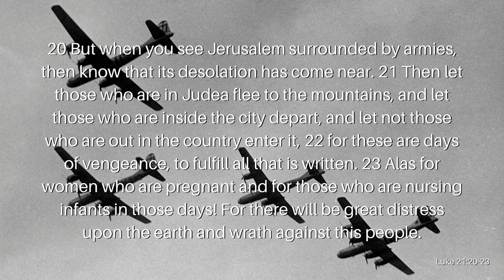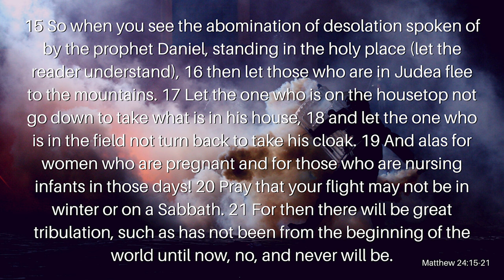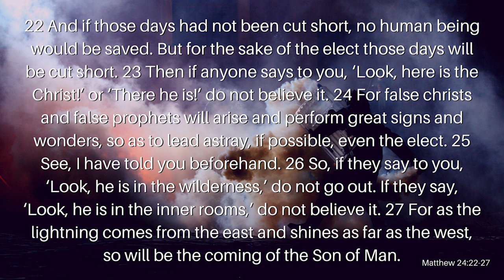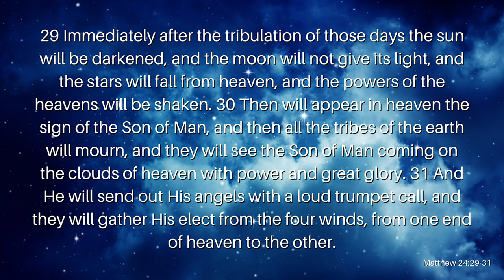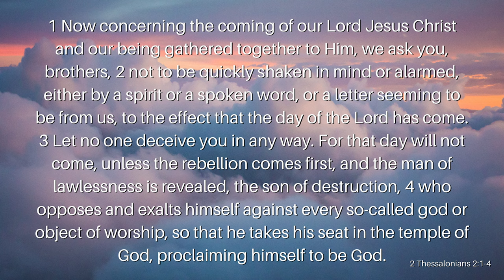Israel Trampled Underfoot of The Gentiles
Jesus foretells of the destruction of Jerusalem by the Gentiles; many believe that this event has already happened. Some claim that the Jews in Israel aren’t the real Jews because of this verse. Others claim that this took place during the reign of King Antiochus IV Epiphanes of Greece in 168 BC. That begs the question, when did the Gentiles overtake Israel? Join ArieRashelle as she searches through Scripture to find answers to these questions and more in her video, Israel Trampled Underfoot of the Gentiles.

Verses Used:
Luke 21:20-24
Matthew 24:15-27
Daniel 7:19-22
Daniel 11:36-39
Revelation 17:9-14
Matthew 24:29-31
2 Thessalonians 2:1-4